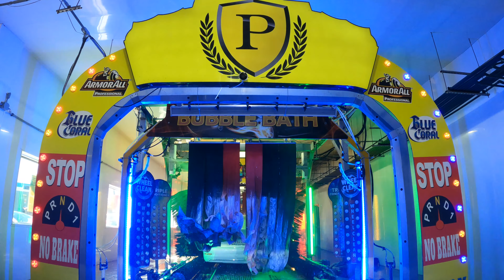Prestige Car Wash Medford MA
Prestige Car Wash, 277 Middlesex Ave, Medford, MA 02155